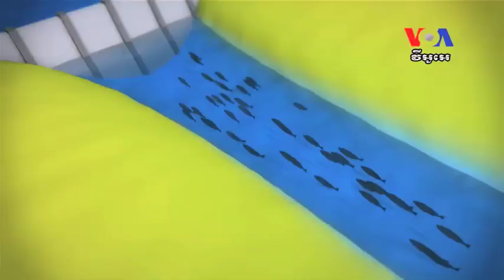Film Explores Ways To Save the Tonle Sap's Fish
Conservation International, an environmental organization, has recently finished a film titled "Field Chronicles Tonle Sap: Securing Food for Millions." In it, the organization discusses ways to ensure food security in Southeast Asia's largest lake. Peter Stonier, the group's senior director of visual storytelling, tells VOA Khmer's Soeung Sophat in Washington that solving the problem of increasing fish decline requires working from the villages and all the way to the regional level. He says Cambodia can achieve a balance between food security and energy security and should learn from the environmental lessons of the fall of the ancient civilization of Angkor. (Soeung Sophat, Washington)